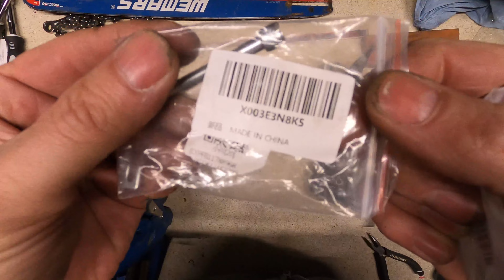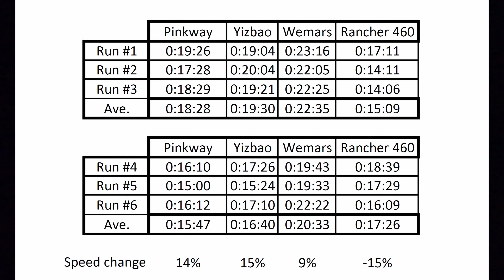$100 Chainsaw Shootout EP:07 Base gasket delete and test cuts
Some footage of the disassembly process and some more test cuts after.